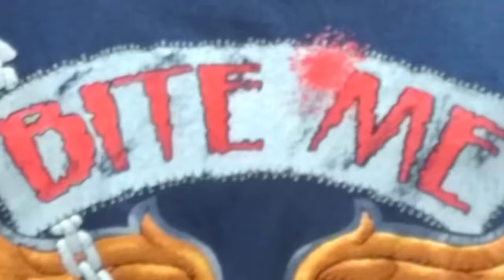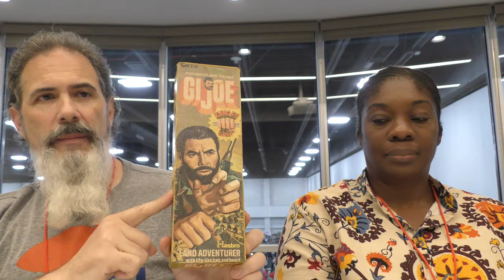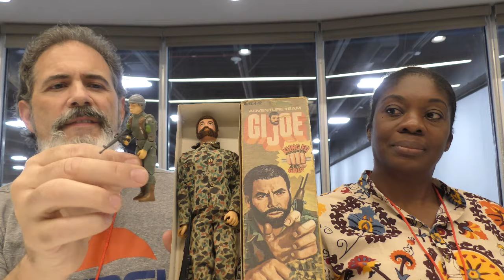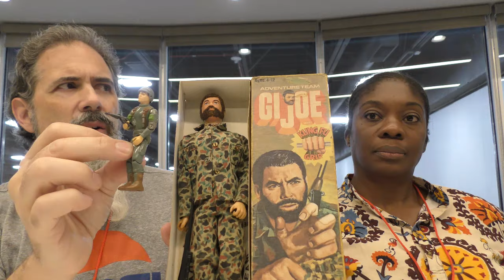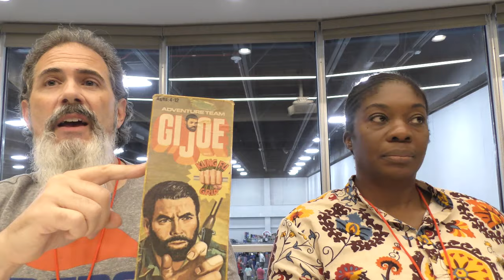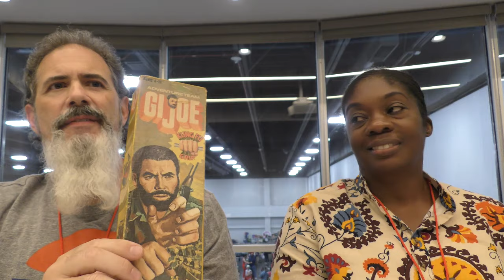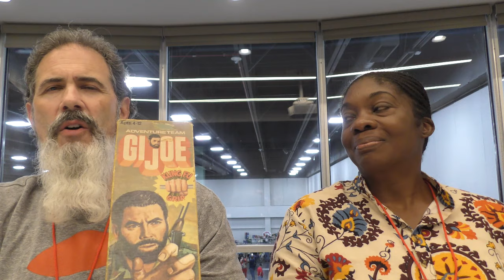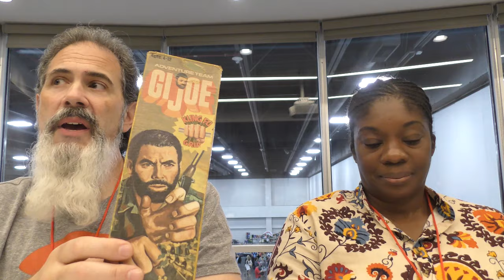How an Action Figure Can Change Your Destiny! Open by Chance JoeLanta 2024 Panel Discussion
If you missed it, here is the video from our panel discussion at the 2024 JoeLanta!